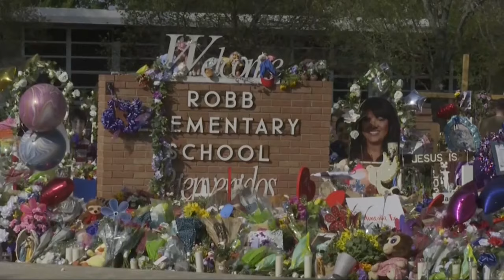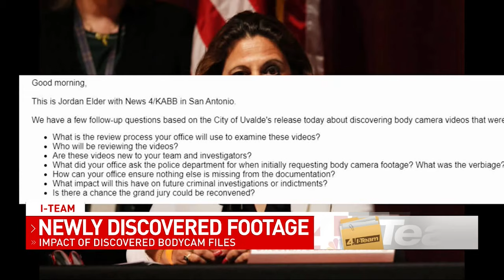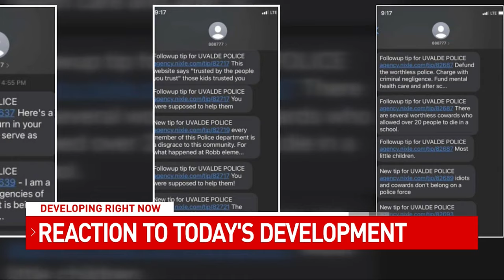Uvalde Police unearth extra footage from 2022 Robb Elementary School shooting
UVALDE, Texas - The Uvalde Police Department released on Saturday what they thought was the full video record of the tragic mass shooting on May 24, 2022 at Robb Elementary School to fulfill a court order.

But more footage has been unearthed.